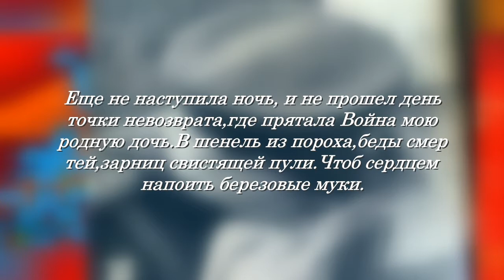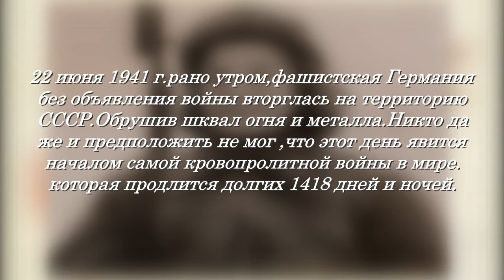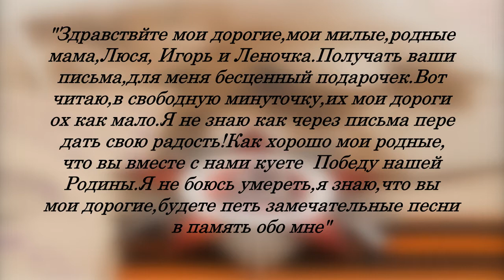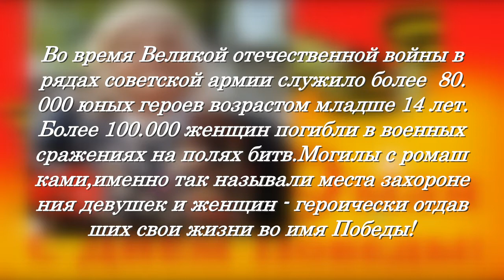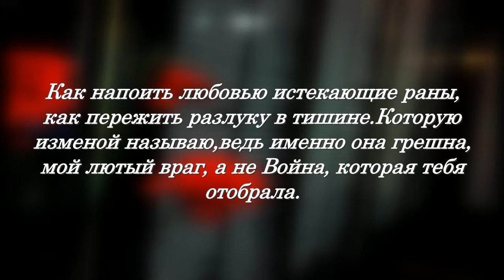ДЕНЬ❗ПОБЕДЫ❗❗❗КАК ОН БЫЛ ОТ НАС ДАЛЕК❗🥇🥇🥇VICTORY DAY❗❗❗ 🥇🥇🥇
ДОРОГИЕ ДРУЗЬЯ❗ С ПРАЗДНИКОМ ❗ПУСТЬ НАДЕЖДЫ ИСПОЛНЯТСЯ❗ПУСТЬ СУДЬБА БУДЕТ СЧАСТЬЕМ ЩЕДРА❗СВЕТЛОЙ РАДОСТЬЮ ❗СЕРДЦЕ НАПОЛНИТСЯ❗ЖИЗНЬ ЦВЕТЕТ ОТ ЛЮБВИ И ДОБРА❗💖
DEAR FRIENDS❗ WITH A HOLIDAY ❗LET HOPES FULFILL ❗LETTER OF THE SOUL WILL BE HAPPENESS WITH GENERAL❗LIGHT JOY💖
Мне кажется порою, что солдаты,
С кровавых не пришедшие полей,
Не в землю эту полегли когда-то,
А превратились в белых журавлей.

Они до сей поры с времен тех дальних
Летят и подают нам голоса.
Не потому ль так часто и печально
Мы замолкаем, глядя в небеса?

Сегодня, предвечернею порою,
Я вижу, как в тумане журавли
Летят своим определенным строем,
Как по полям людьми они брели.

Они летят, свершают путь свой длинный
И выкликают чьи-то имена.
Не потому ли с кличем журавлиным
От века речь аварская сходна?

Летит, летит по небу клин усталый -
Летит в тумане на исходе дня,
И в том строю есть промежуток малый -
Быть может, это место для меня!

Настанет день, и с журавлиной стаей
Я поплыву в такой же сизой мгле,
Из-под небес по-птичьи окликая
Всех вас, кого оставил на земле.